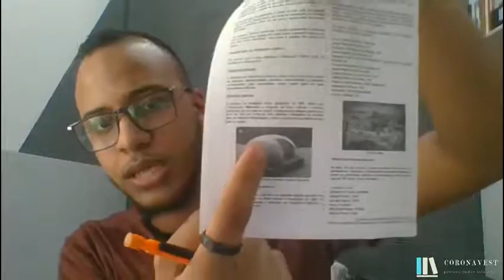SOCIOLOGIA - PATRIMONIO CULTURAL - TUTOR: MOISÉS SANTOS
AULA DE SOCIOLOGIA - PATRIMONIO CULTURAL